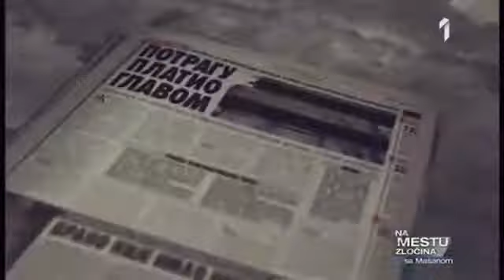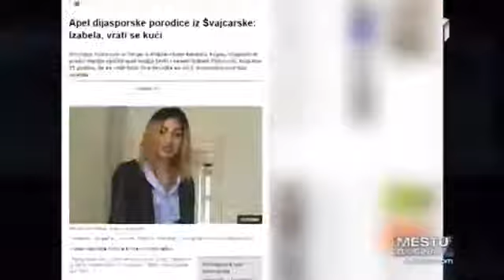Na mestu zločina sa Mašanom (S02/Epizoda 12)(08.02.2018)